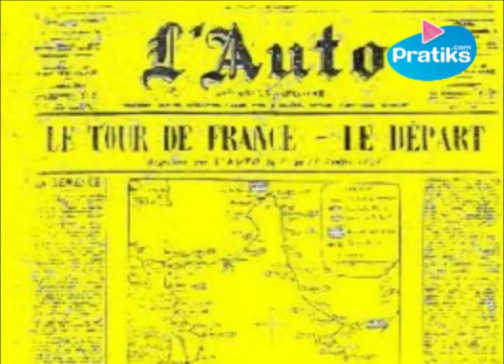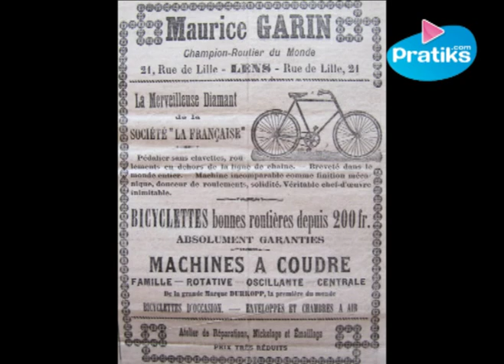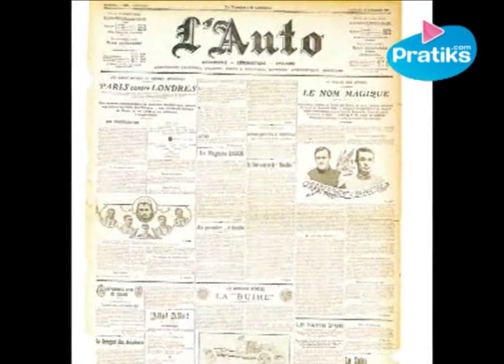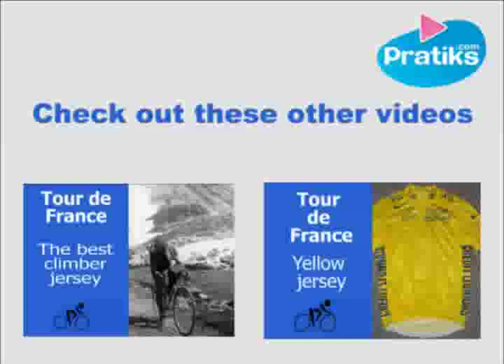The first race 1903. TOUR DE FRANCE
The tour de France is over 100 years old, and believe you me, the great tour has evolved since its beginnings. This is what the first tour looked like.
In January 1903, Henri Desgrange, editor in chief of the newspaper "auto",a sports newspaper specialized in bike racing, announced the creation of the "greatest cycling event ever organized" that would take place between the 1st of june all the way through to the 5th of july.
Unfortunately, the conditions were far too strenuous and the prizes too meagre and so on the eve of the start only 15 participants were signed up. This beign a little short of the "greatest cycling event ever organized", Henri Desgrange, decided to postpone the date of the start and to considerably increase the prize money. In the end, 60 cyclists shot off the starting line on july 1st in Montgeron in the southern districts of Paris in front of the now famous "reveil matin". The start was held in a suburb rather than paris, seeing as the police prefect for the seine, Louis Lepine had forbidden races in the capital city.
While the race is far shorter today and contains no mountain stages, the conditions of the first tour were far more difficult. Participants had to finish a tour of 2 428 km in only 6 stages linking the main cities of france : paris, lyon, Marseille, Toulouse, Bordeaux and nantes. The Frenchman Maurice garin covered the distance between paris and lyon , over 467 km, in only 17 hours, 45 minutes and 44 seconds. The stages were so long and so difficult that racers were given a 3-days rest in between stages; Out of the 60 racers that began the race, only 21 of them finished it.
On july 18th Muarice garin, having already won 2 stages, won the 6th and final stage of the race that linked nantes to paris, with a 3 hour lead against the racer in second place. The final sprint took place in Afray, a Parisian suburb and Maurice Garin beat out fernand Augereau and julien "Samson" lootens by a mere second. Maurice Garin finally won the Tour with 2 hours 49 minutes and 21 seconds ahead of the second place, Lucien Pothier. Nowadays, he still holds the record for largest gap between the first and second place; Arsene Millocheau would finish the race nearly 65 hours after the Maurice Garin. At the end of the race, the cyclists would go to the parc de princes for a ceremonial lap and to receive their prize.
While the race was organized by a newspaper, the « auto », the journalist sent in order to cover the event Geo Lefebvre who incidentally was the one who came up with the idea for the race, only briefly covered the start and finish of the race, traveling between the cities where the stages occured. He even missed out on the arrival of Maurice garin, the winner of the first stage, in Lyon; This did not prevent the "auto" from bumping up its prints to over 40 000 copies
The tour de france was actually a great success among the public and it is estimated that roughly 100 000 spectators were present during the arrival of the racers in the country side and around 20 000 spectators in Paris.
Straight off its succes, the tour de France would be held again the following year and the winner would be once again Maurice garin. It wasn't until the third edition fo the tour that henri desgrange would shorten the stages so that the race would be less difficult.
The history of the tour de france is vast and rich in detail, if you would like to find out more, click on the links down below for more videos.

Find this and many other videos at